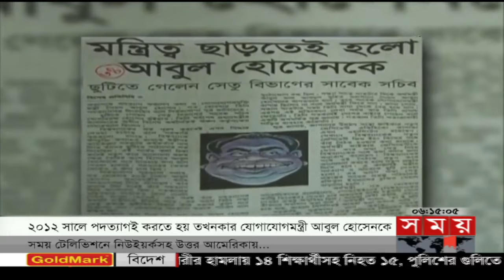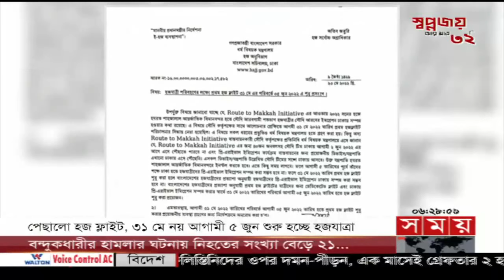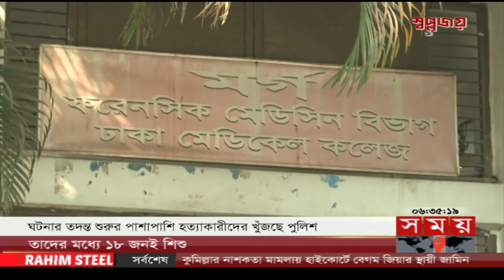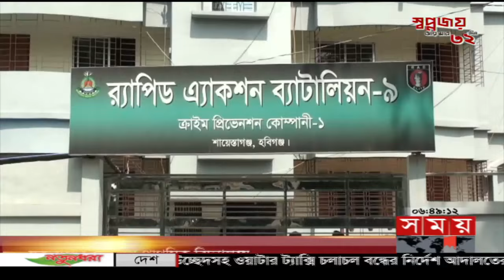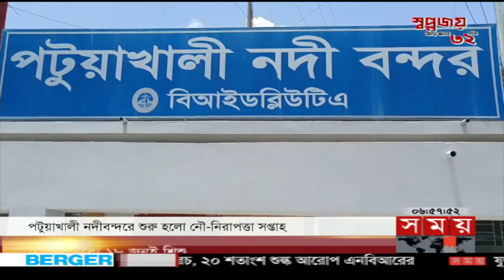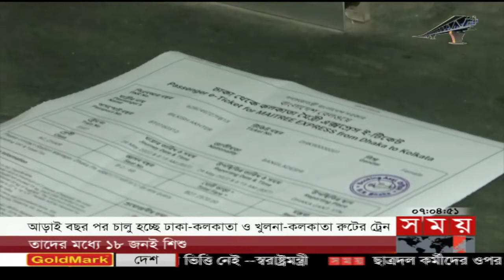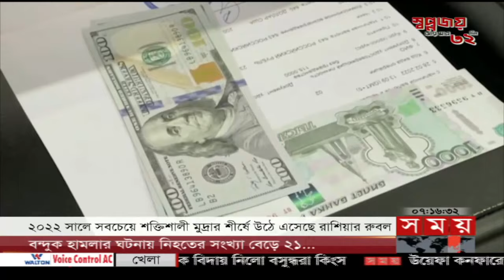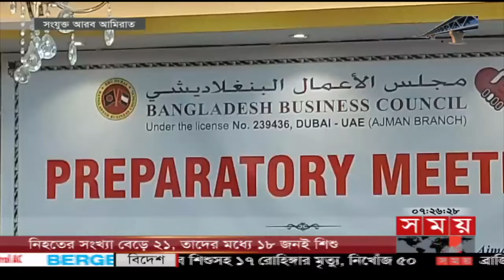ভোরের সময় | ভোর ৬টা | ২৫ মে ২০২২ | Somoy TV Bulletin 6am | Latest Bangladeshi News